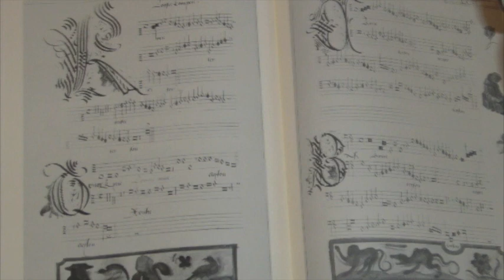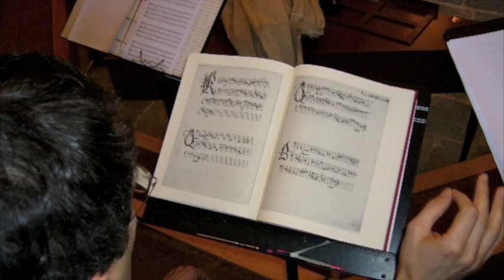Ensemble Musica Nova, France, O virens virginum, Alexander Agricola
Ensemble Musica Nova, conducted by Lucien Kandel.
This is a short extract of a live concert in the Abbey of Royaumont, France, in september 08.
You can watch some pictures of our rehearsals in te abbey in Royaumont, in concert in the Middle Age Museum in Paris (Musée de Cluny)etc...
This piece is O virens Virginum, a short motet of Alexander Agricola (1445?-1506)

Marie-Claude Vallin, Christel Boiron: Superius
Lucien Kandel, Xavier Olagne: Contratenor
Thierry Péteau, Jérémie Couleau: Tenor
Marc Busnel, Guillaume Olry: Bassus

Pau Marcos Vicens: Vièle à archet
Joseph Rassam: Organ